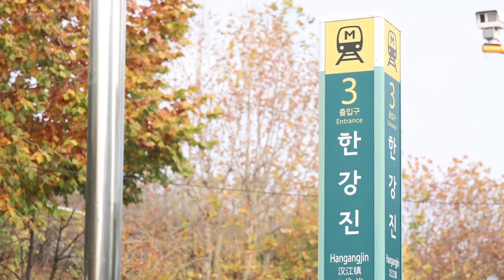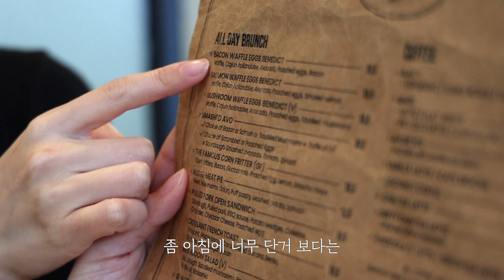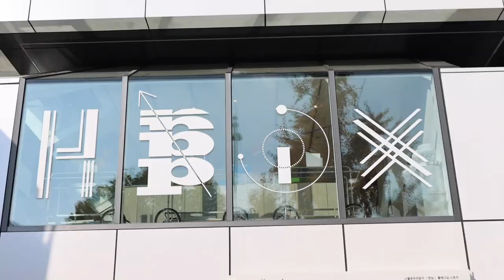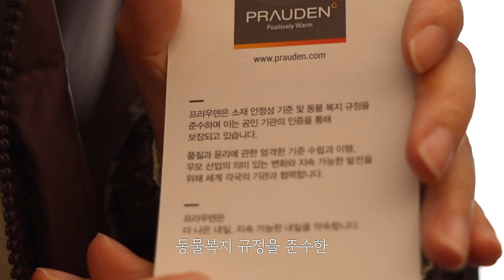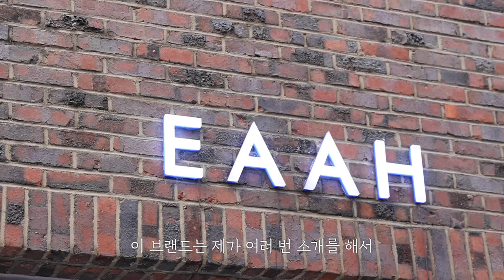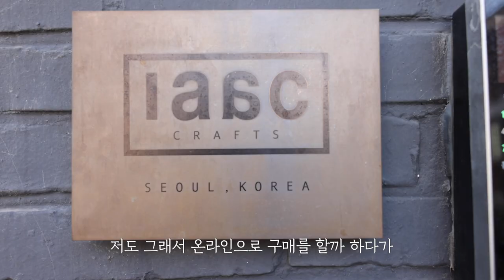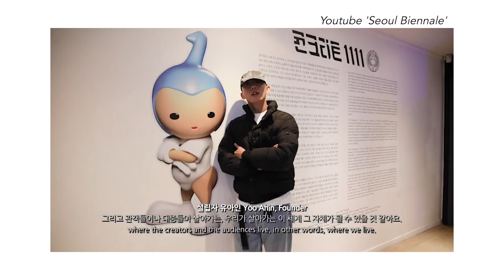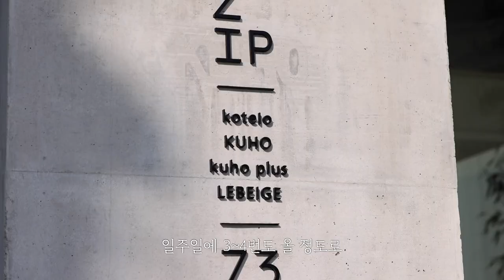서울 브이로그 EP.04 | 한남동 편 | 써머레인, 에이치픽스, 비이커, 마리떼 프랑소와 저버, 페사드, 이아, 이악 크래프트, 스튜디오 콘크리트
여러부운~
이번 영상에서는 제가 정~말 자주 가는 동네인 한남동을 둘러 보았어요 ㅎㅎㅎ
한남동은 일주일에 세네 번도 방문할 정도로 찐 좋아하는 곳인데요.
리빙부터 뷰티, 패션까지 다양한 제품들과 브랜드를 하루종일 돌아다니며 살펴 봤습니다.
어떤 공간들인지 영상으로 자세히 확인해 보세요! 😉

*촬영에 협조해주신 모든 공간(써머레인, 에이치픽스, 비이커, 마리떼 프랑소와 저버, 페사드, 이아, 이악크래프트, 스튜디오 콘크리트)에 감사드립니다. 🙏

0:00 Intro

0:50 Summer Lane

4:08 HPIX

5:00 BEAKER 한남

6:48 MARITHE FRACOIS GIRBAUD

8:19 PESADE

10:46 EAAH

12:05 OOTD

14:01 IAAC Crafts

16:07 Studio Concrete